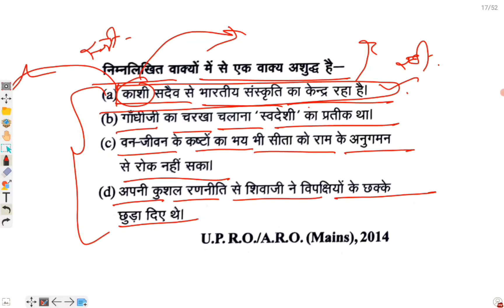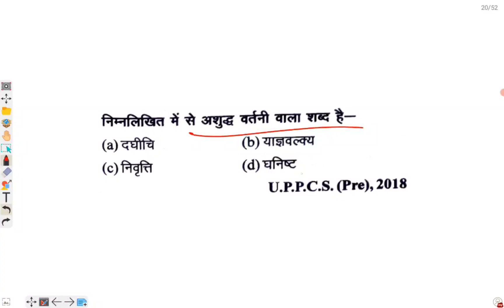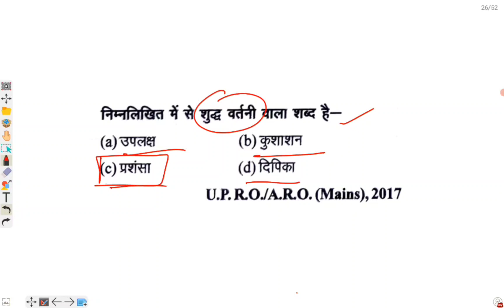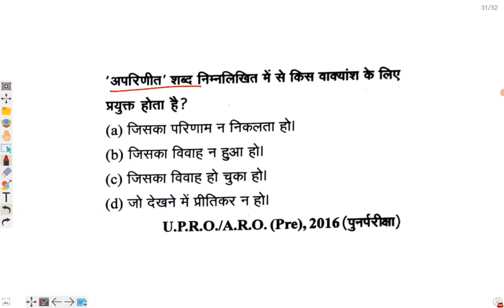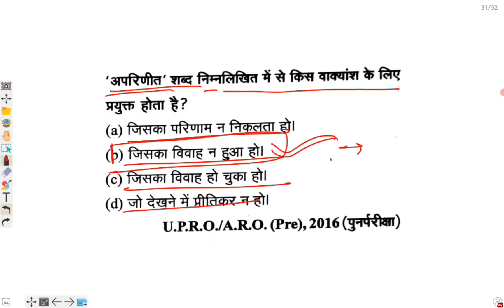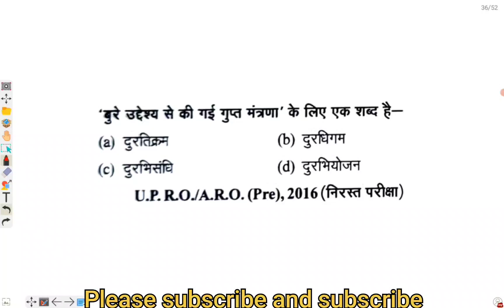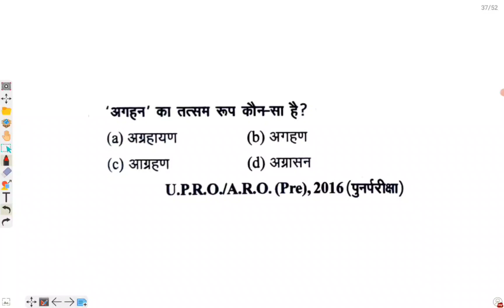UPPSC RO ARO HINDI | UPPSC LECTURER HINDI | UPPSC AE HINDI CLASSES 2021 | AHC RO ARO HINDI CLASS- 4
Namaskar dosto
Aap is video mai uppsc ro aro and uppsc lecturer uppsc ae ahc ro aro exams ke liye hindi ko shikhenge . ye sabhi important questions hai jo uppsc ke exams mai hi puche gye hai aap in words ko dhyan se dekhe aur jo bhi apko nhi aate hai unhe apne pas copy mai note jarur kar le. jisse apko revision karne mai aashani hogi. agar video pasand aaye to video ko like and share jarur kare . aur agr channel par naye hai to subscribe karke bell icon ko press jarur kar de.

hindi
a2z epathshala ashutosh
UPPSC LECTURER HINDI COMPLETE SYLLABUS
UPPSC lecturer hindi Complete classes
UPPSC LECTURER hindi classes
hindi classes for UPPSC LECTURER
UPPSC hindi for ae
complete hindi class for UPPSC AE 2021
hindi syllabus for UPPSC RO ARO
UPPSC LECTURER HINDI CLASSES 2021
uppsc ro hindi classes
uppsc ro hindi preparation
uppsc ro hindi paper
uppsc ro aro hindi previous year paper
hindi classes for uppsc ro aro
hindi for ro aro exam
UPPSC HINDI